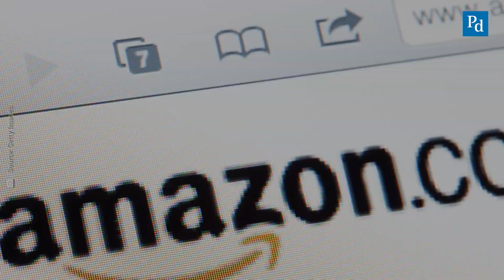Brakorazvodna parnica napravila je MacKenzie Bezos jednom od najbogatijih žena svijeta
Nakon 25 godina braka, izvršni direktor Amazona Jeff Bezos i MacKenzie Bezos finalizirali su svoj razvod. Prema Business Insideru, nagodbom će MacKenzie Bezos zadržati djelomični udio u Amazonu. Međutim, MacKenzie Bezos odrekla se u korist bivšeg supruga, izvršnog direktora Amazona svih svojih udjela u Washington Postu i Blue Originu.
Više u videu: